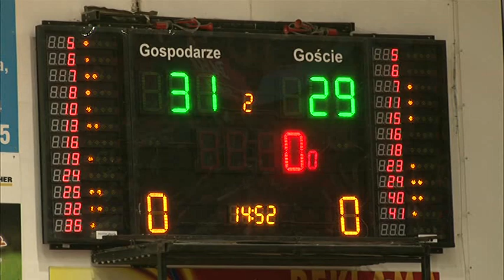MECZ: ENERGA CZARNI Słupsk 73:54 Anwil Włocławek (09.04.13) pierwsza połowa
REALIZACJA: TV Słupsk